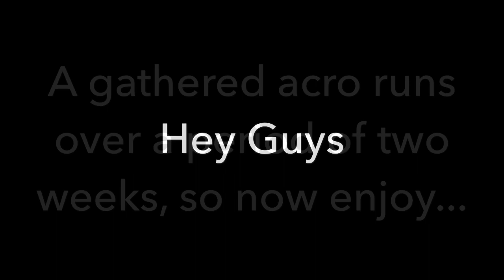Bike Race | INSANE ACROBATIC BIKE GAMEPLAY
30 More Subs for 600 I have the special ready ;)

I get my intro from Panzoid.com

Recorders🎥
Air shou and the in-game screen recorder (iOS exclusive)

Device📱
iPhone 7

If you have any (Non-copyrighted) Songs please send them to me!

Race on! ✌️